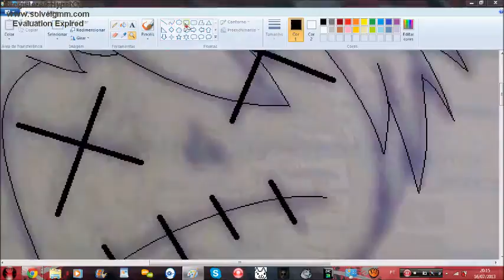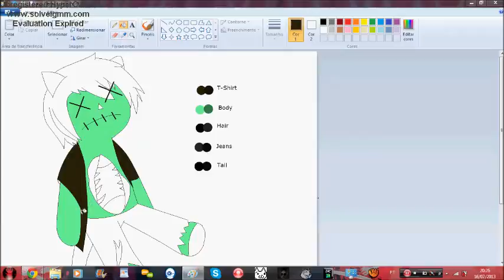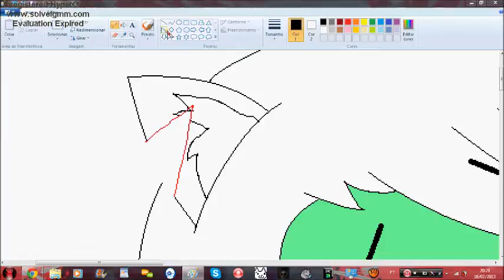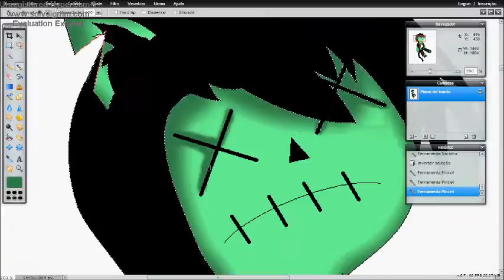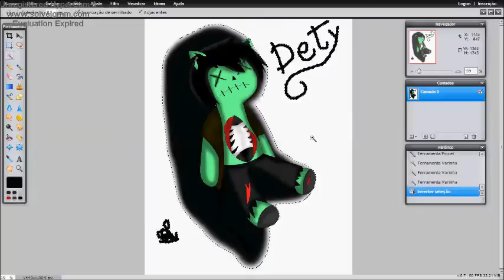§SpeedPaint§ :..Dety Doll..:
Dety in doll version (:3 cute or ugly :\ ? )
Add me in
AND SUUUUUUBSCRIBE TO THE CHAAANNEL  ppllllzzzzzzzzzzz

Song: Sonne by Rammstein